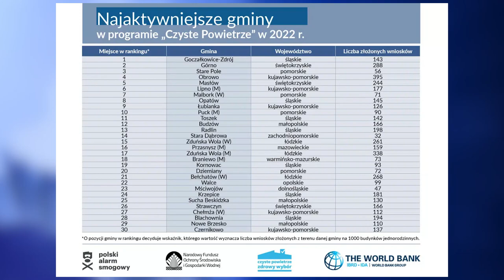Śląskie bez smogu 28.03.2023